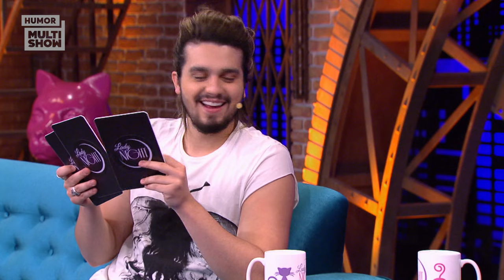Luan Santana e Tatá Werneck falam de VIRGINDADE, AMOR e mais | ESQUENTA LADY NIGHT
Luan Santana se divertiu no palco do Lady Night! Tatá Werneck, que não perde uma oportunidade em fazer aquelas perguntas inusitadas, aproveitou para saber sobre tudo da vida do cara. Dá só uma olhada nos melhores momentos do programa.

📆 PROGRAMAÇÃO 📆

▶ Suburbanos - Seg, Qua, Qui e Sexta | 10H | 21H | 23H

👨‍👩‍👦 ELENCO 👨‍👩‍👦

🎥 ASSISTA TAMBÉM 🎥